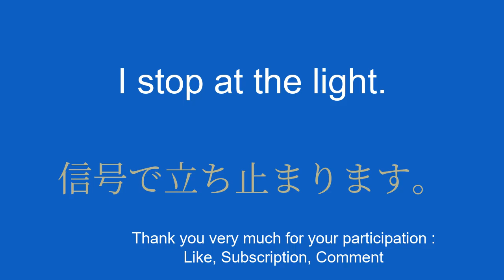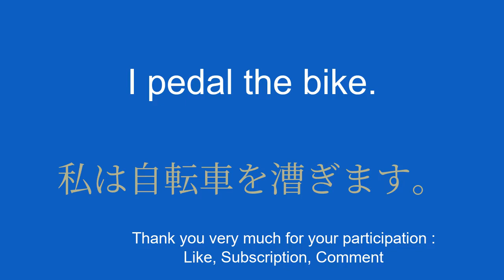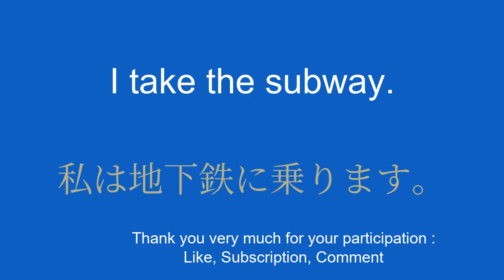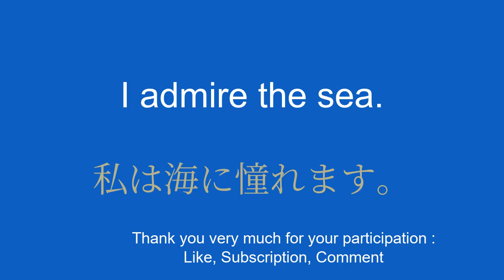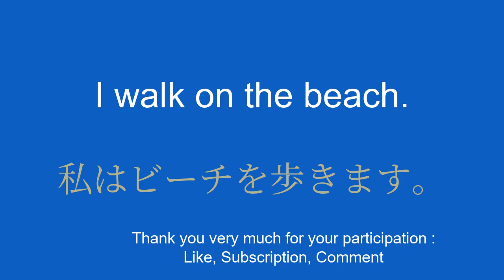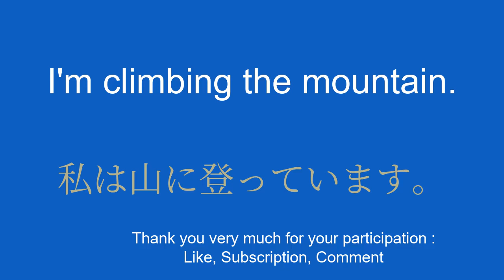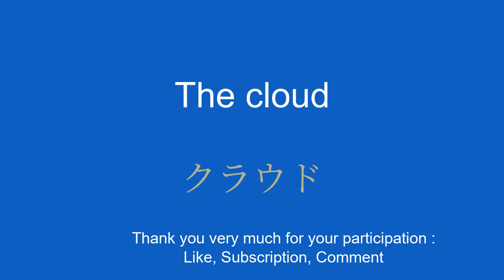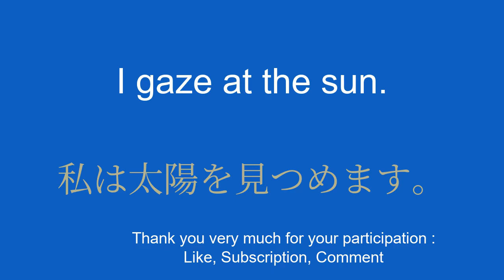Exploring Japanese the incredibly easy way.